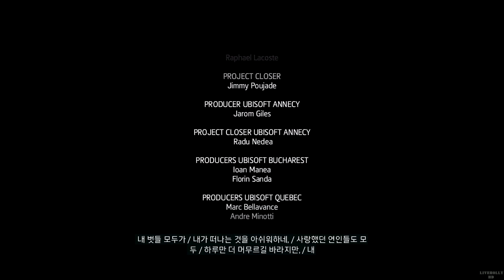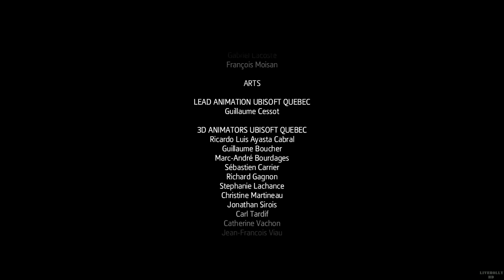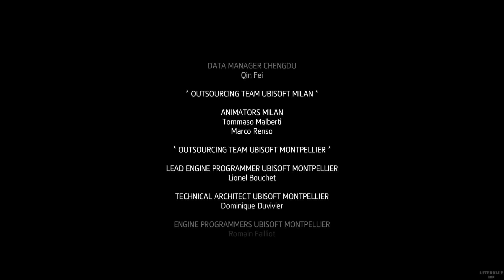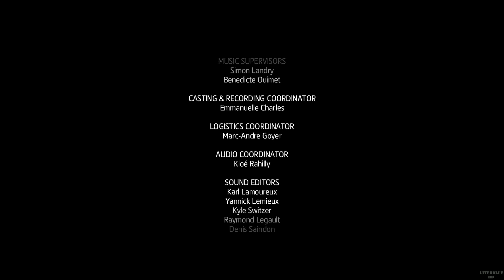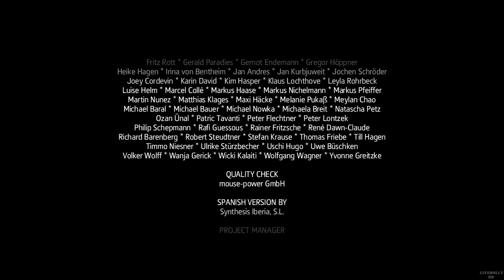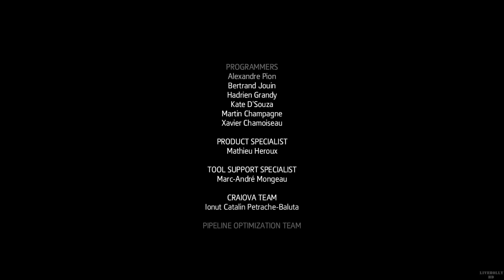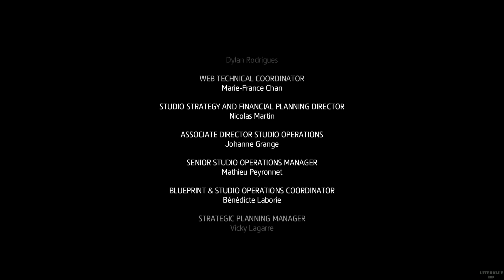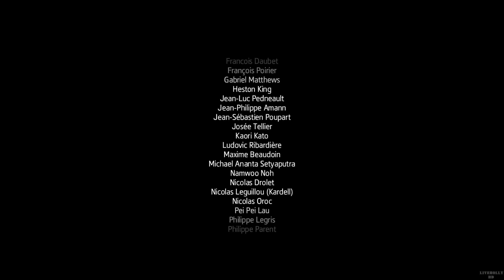Assassin's Creed 4 Black Flag(アサシン クリード4) Walkthrough Part22 Singleplayer GamePlay - 어쌔신크리드 4 블랙플래그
Assassin's Creed  4 Black Flag(アサシン クリード4 ブラック フラッグ) SinglePlayer Gameplay First Time Part22 (KorSub)